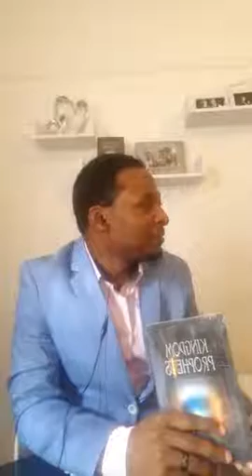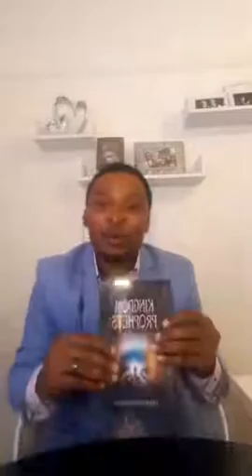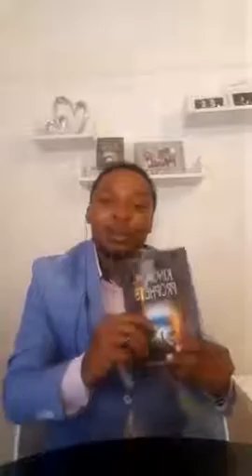Apostle Farai Mufarinya : The Audacity of Faith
In this life-changing sermon, Apostle Farai reveals uncommon revelations about FAITH ! He teaches uncommon secrets regarding FAITH that every Christian needs to know